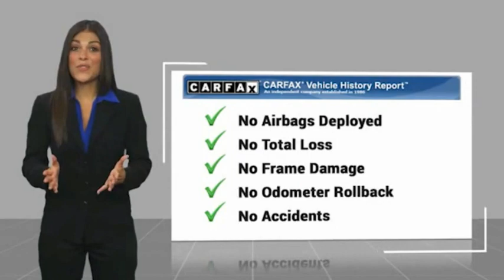2020 Jeep Cherokee VAN NUYS LOS ANGELES SAN FERNANDO VALENCIA CANOGA PARK PV15762R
2020 Jeep Cherokee LIMITED 4X4

RUSSELL WESTBROOK CHRYSLER DODGE JEEP RAM PROUDLY SERVICING VAN NUYS, LOS ANGELES, SAN FERNANDO, VALENCIA, CANOGA PARK, & SURROUNDING SOUTHERN CALIFORNIA LOCATIONS. THIS BLACK 2020 Jeep CHEROKEE IS EQUIPPED WITH A 3.2L V6, AUTOMATIC TRANSMISSION, AND RECEIVES AN ESTIMATED 19 City/27 Hwy MPG. CONTACT RUSSELL WESTBROOK CHRYSLER DODGE JEEP RAM OF VAN NUYS TO SCHEDULE A TEST DRIVE AND TAKE THIS 2020 Jeep CHEROKEE HOME TODAY, OR VISIT OUR SHOWROOM CONVENIENTLY LOCATED AT 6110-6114 VAN NUYS BLVD VAN NUYS, CA 91401. STOCK #: PV15762R | 2020 Jeep Cherokee Limited 4x4 AIR CONDITIONING POWER WINDOWS TRACTION CONTROL 2020 Jeep CHEROKEE LIMITED 4X4 **LEATHER INTERIOR**, **BACKUP CAMERA**, **SIRIUS XM RADIO**, **BLUETOOTH WIRELESS / HANDS FREE**, **UCONNECT**, Quick Order Package 26G. 19/27 City/Highway MPG At Russell Westbrook Chrysler Dodge Jeep Ram of Van Nuys we provide premium customer service with a hassle-free buying experience. Make sure to ask about our $0 Down Financing on this vehicle! Clean CARFAX. At Russell Westbrook Chrysler Dodge Jeep Ram or Van Nuys, every customer is a winner! All vehicles feature Market-Based Pricing, CARFAXTM Vehicle History Reports, and reconditioning records. Russell Westbrook Chrysler Dodge Jeep Ram or Van Nuys - A Team Above All - Above All, A Team! STOCK #: PV15762R | VIN: 1C4PJMDX7LD527069 | 2020 Jeep Cherokee Limited 4x4 AIR CONDITIONING POWER WINDOWS TRACTION CONTROL Russell Westbrook CDJR of Van Nuys